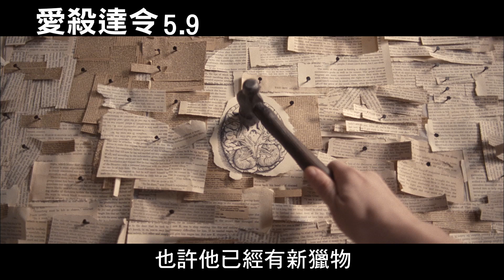愛殺達令電影預告5/9上映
★ 日舞影展觀眾最佳劇情片提名
 ★ 棕梠泉影展最值得注目導演入選
 ★ 倫敦影展最佳新導演提名

　　剛進入哥倫比亞大學就讀的金斯堡（丹尼爾雷克里夫 飾）遇到了19歲的學長－卡爾（丹尼爾迪漢 飾），卡爾玩世不恭的個性和帥氣浪蕩的外表深深吸引了金斯堡，卡爾帶著金斯堡體驗崩壞瘋狂的40年代，他們縱情於詩歌、酒精、香菸，兩人的情誼更是超越了普通朋友。金斯堡不是唯一被卡爾吸引的，另一位大學裡的教授克默爾更是完全沉醉於他，卡爾放蕩的性格讓他既愛且恨，無法抽身卻更深深陷入。當克默爾某日被警察發現陳屍河中時，卡爾成了整起事件中最大嫌疑犯。金斯堡用他最擅長的文字為卡爾辯白，然而這封自白書卻讓調查走向對卡爾更不利的方向，究竟卡爾是否能夠還得清白？還是卡爾真為冷血的殺人魔？